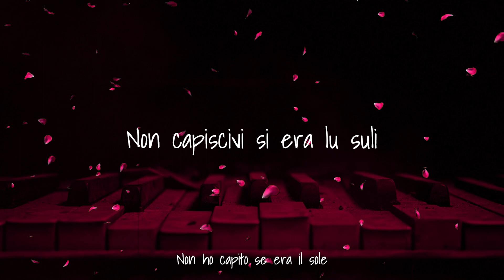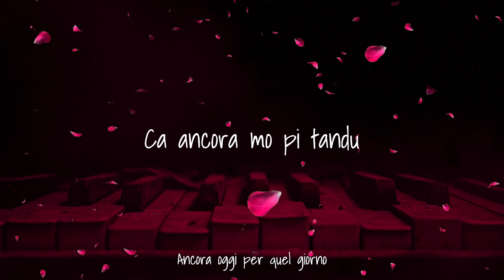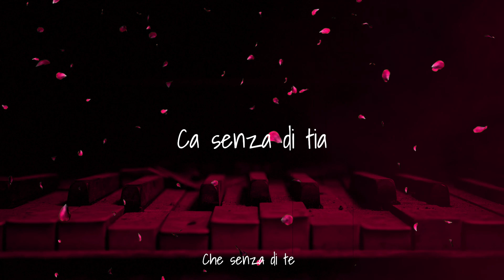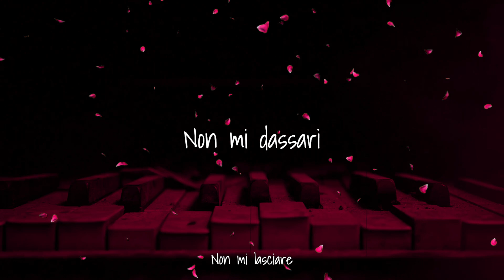Samuel Malvaso - Non mi dassari - Versione piano - Testo/Lyrics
★ CREDITI ★
Produzione: ELCA SOUND
Arrangiamenti e registrazione: SAMUEL MALVASO
Edizioni: CENTOFANTI EDIZIONI MUSICALI
Montaggio: VIOVAS